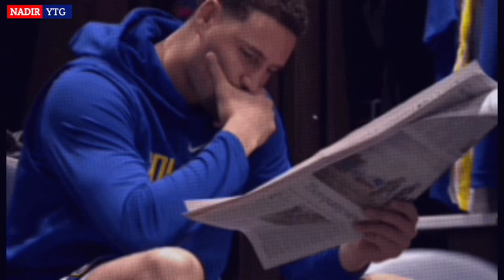Fakta Khabib nurmagomedov tidak mau jadi panutan umat MUSLIM